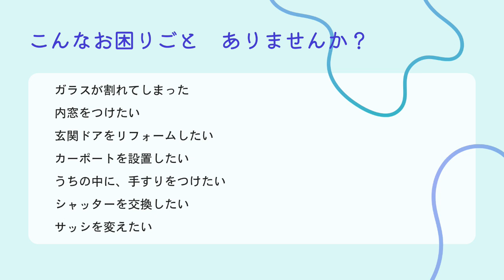【ツナガルラジオ】青森県 ラジオ 沖縄 fmぎのわん @2023/05/21